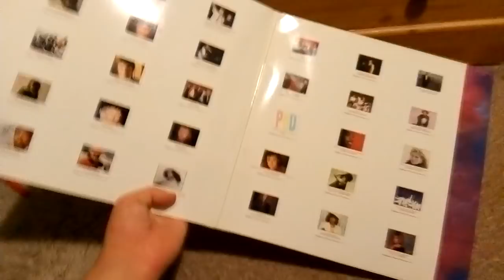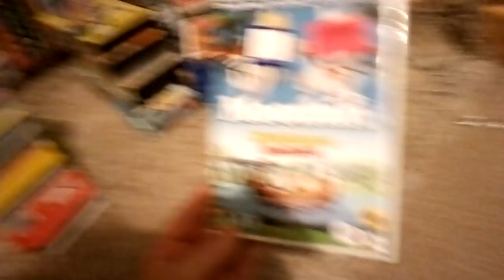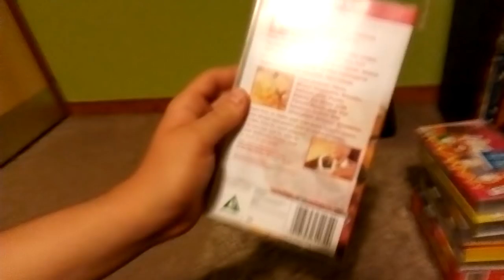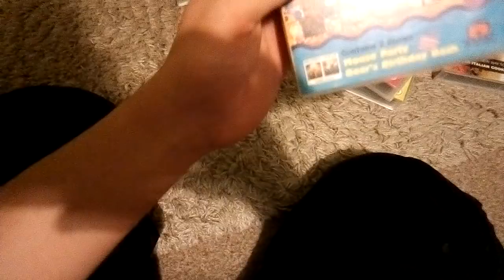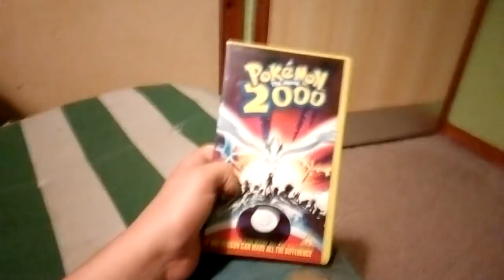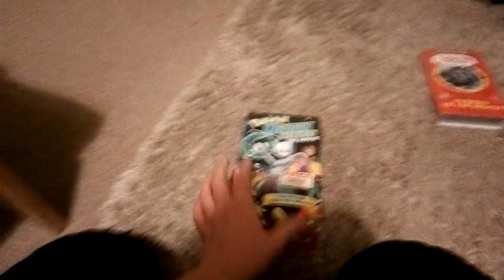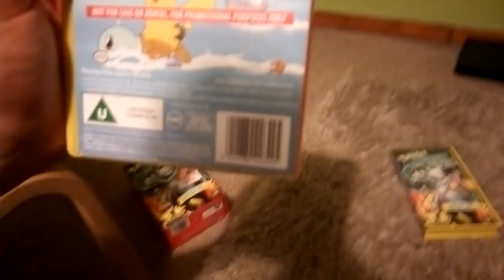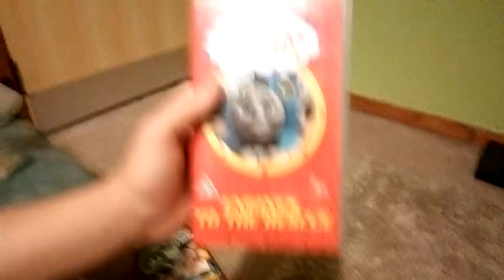Vinyl/DVD/VHS update 09/09/2018